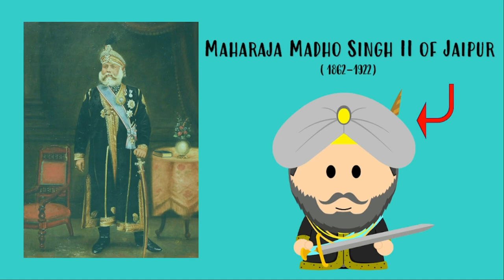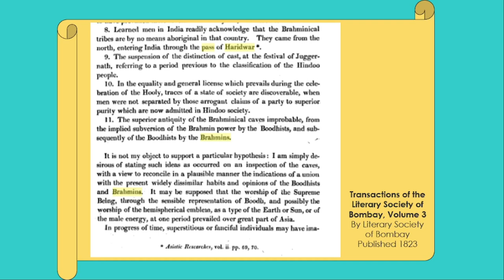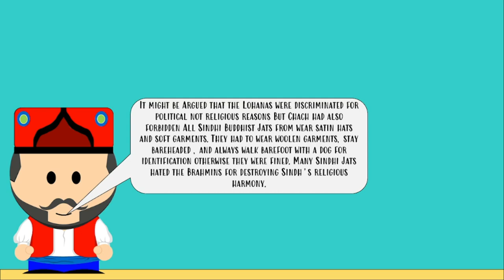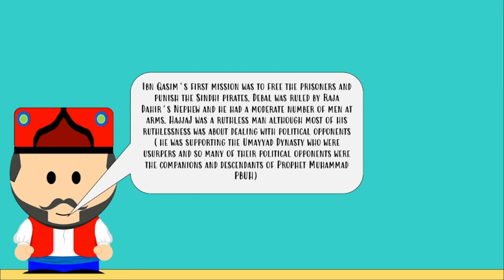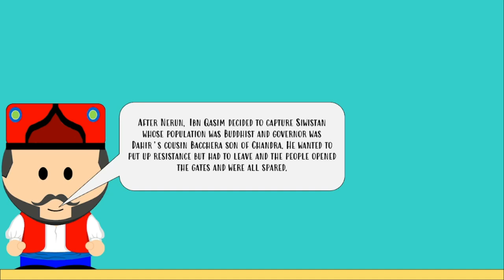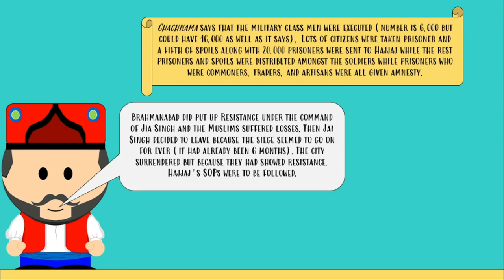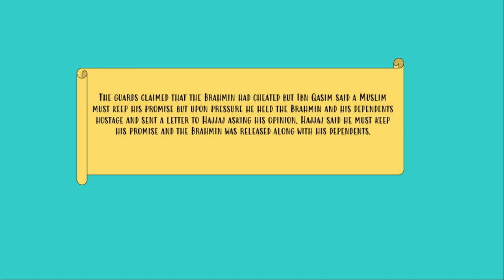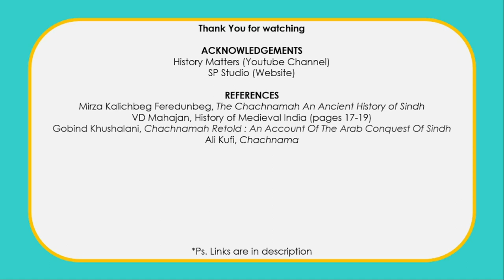History of Sindh | Ep. 1: Rai Dynasty, Raja Dahir, and Muhammad Bin Qasim (Animated Documentary)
This video is my first episode in series "History of Sindh" which I plan to continue all the way till the division of Indian Subcontinent in 1947.